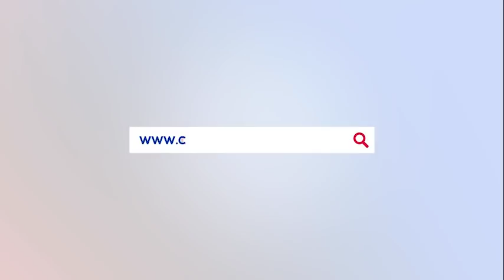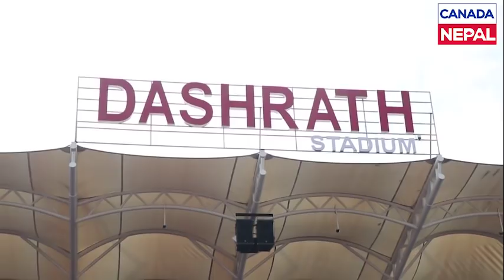भ्रमण वर्षको भव्य उद्घाटनमा राजेश हमाल र मन्त्रि भट्टराई गफिंदै भेटिए, देश देखि विदेशबाट दर्शक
Rajesh Hamal at Visit Nepal 2020 opening ceremony